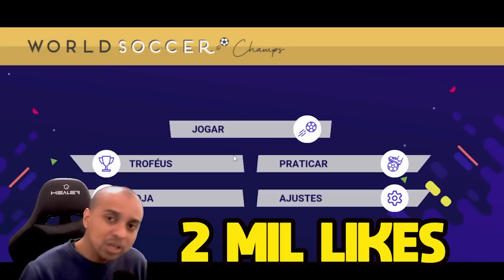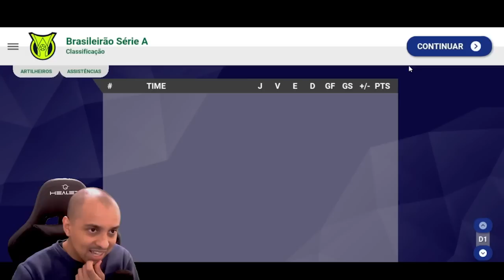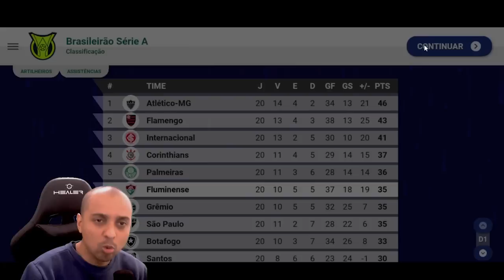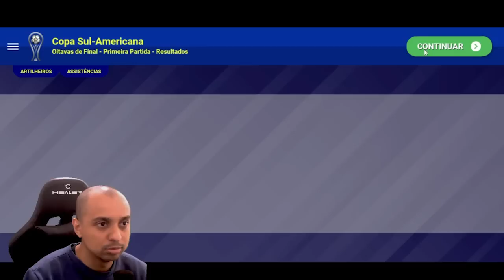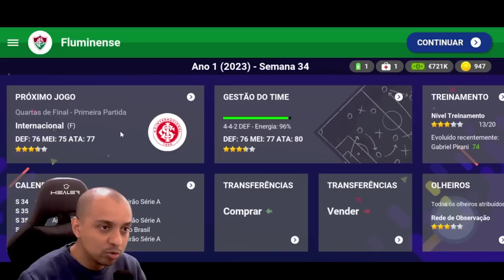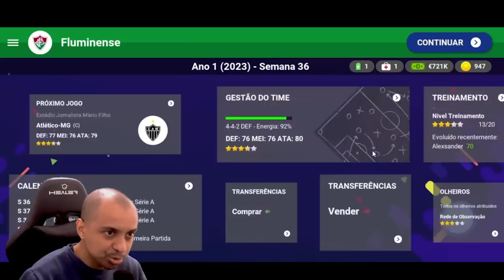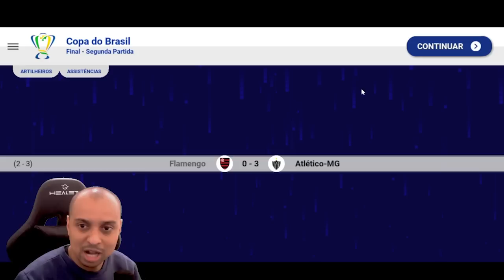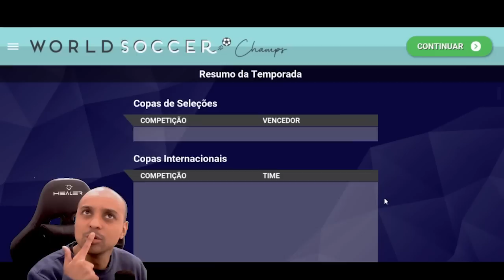HEXA e LIBERTADORES DO DINIZ ? | WORLD SOCCER CHAMPS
O Diniz irá assumir a seleção brasileira mas continuará sendo técnico do Fluminense e inspirado nisso eu decidi fazer o mesmo só que no jogo de futebol para celular world soccer champs

🎮 Melhor gamepad para jogar futebol no celular: